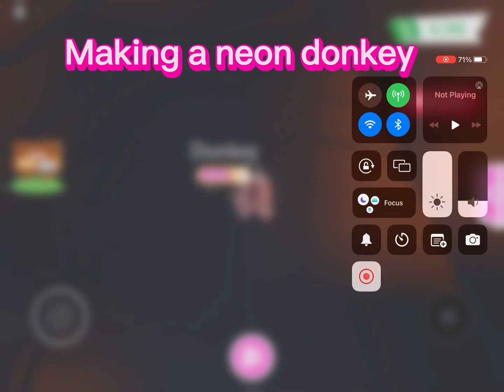Making a Neon Donkey